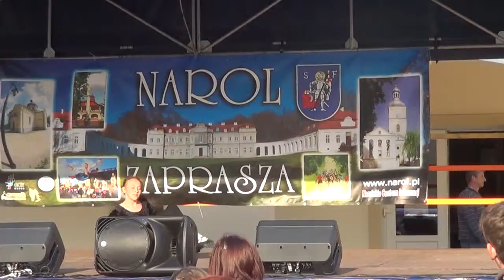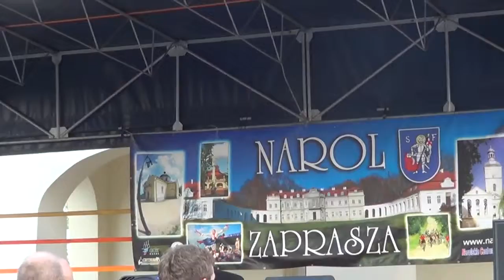Narolska Majówka 2014 - Julia Dziuraniuk